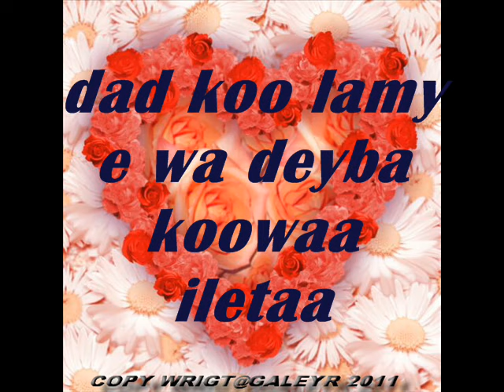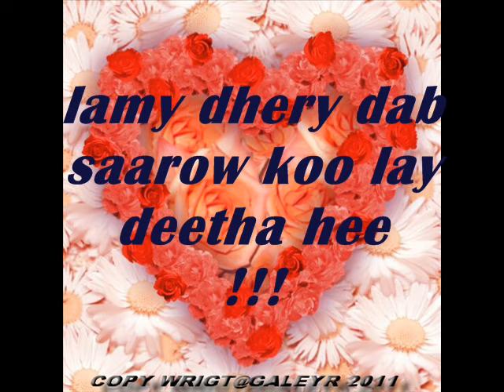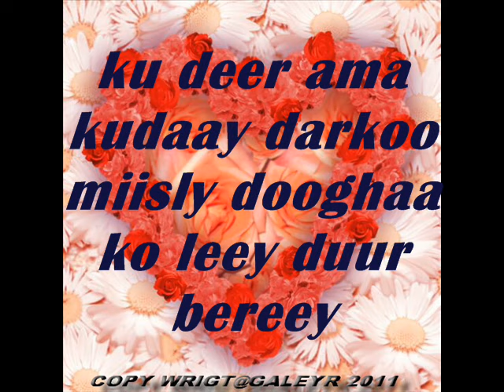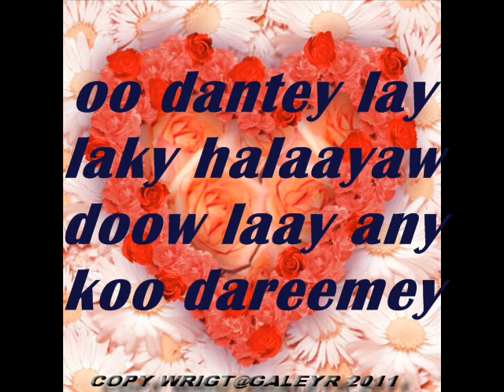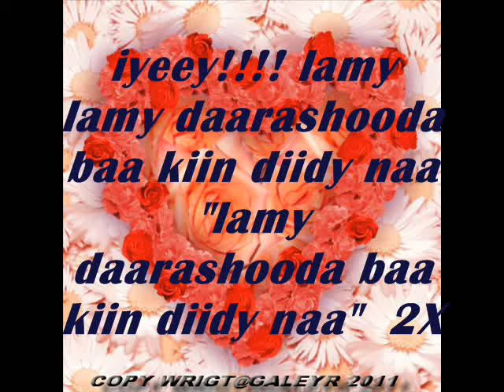lamy daarashy one of the best somali maay maay song brought to you by galeyr video center GVC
THIS SONG HAS COPY WRIGTH @GALEYR 2011